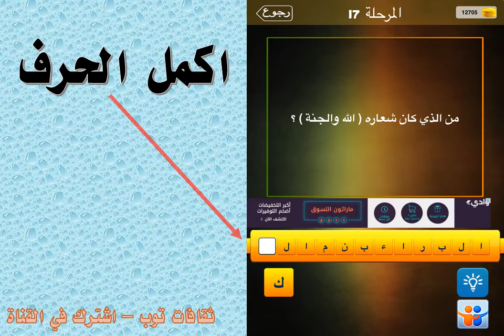من الذي كان شعاره الله والجنة ؟